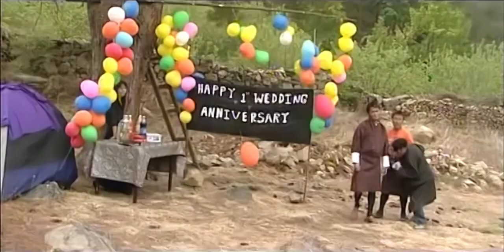Song 05 from movie Seldrup གསལ་སྒྲུབ། 2009 Bhutanese Music Video